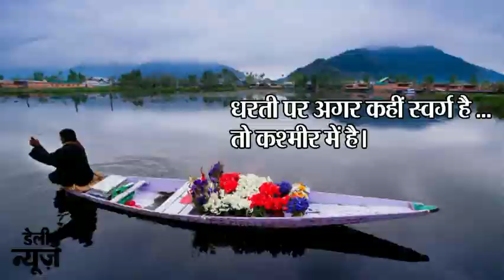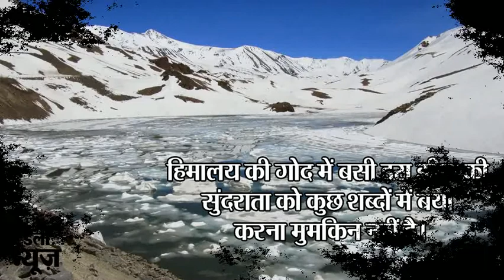Beautiful Lakes : अपनी अलग-अलग खाशियतों की वजह से मशहूर है ये खूबसूरत झीले, एक बार जरूर देखें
These beautiful lakes are famous because of their different features